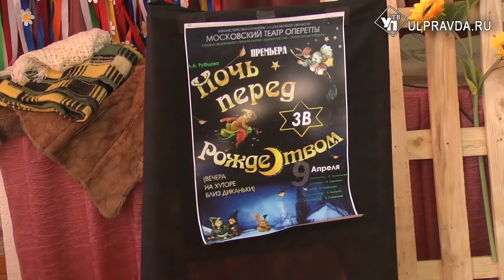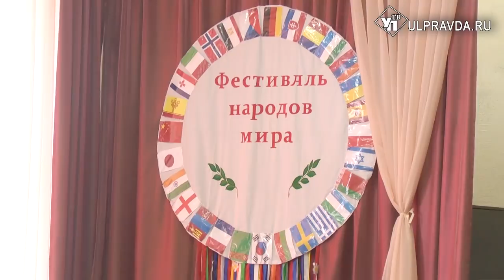Узбекские песни и гоголевские вечера. В 13 гимназии устроили национальный бум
Ученики 13 гимназии Ульяновска лучше остальных школьников разбираются в культуре и обычаях всех наций нашей планеты. Всё потому что в их заведении каждый год проводится фестиваль народов мира.